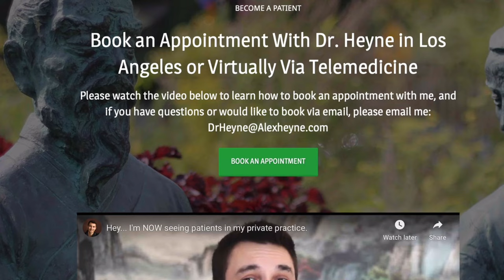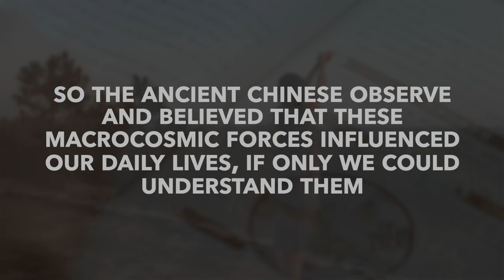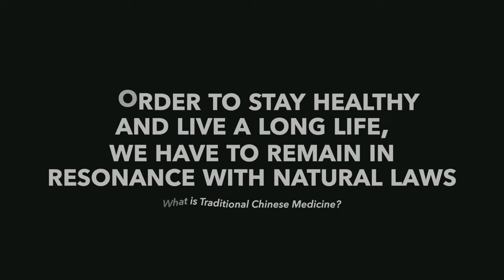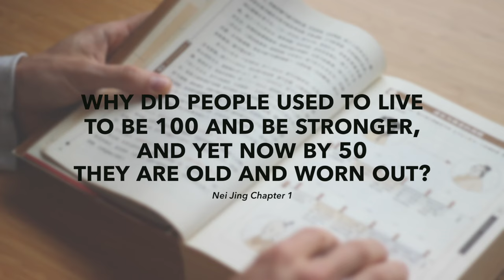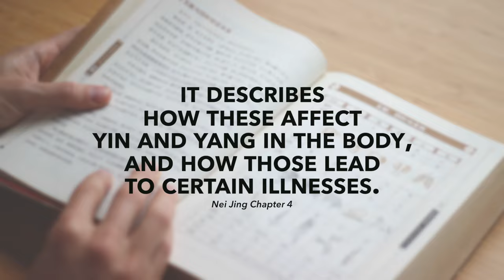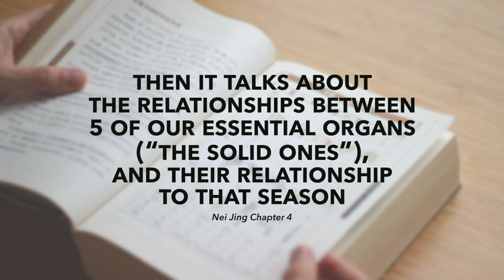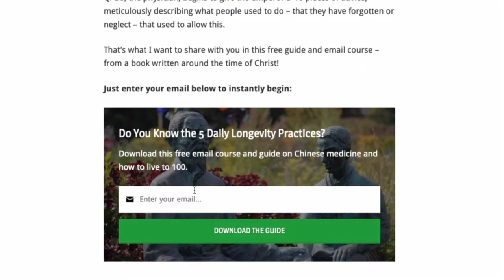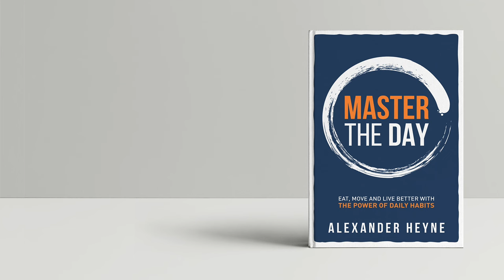Traditional Chinese Medicine For Beginners